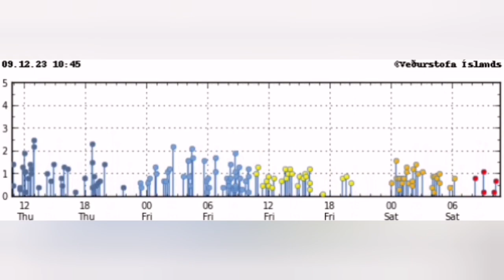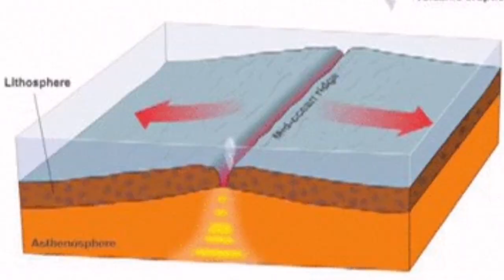Svartsengi: Magma Dyke Extension Continues, Iceland Fagradalsfjall Litli-Hrútur Volcano Eruption